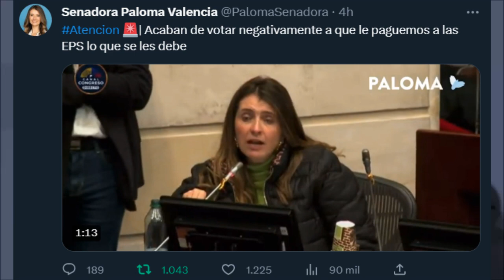🚨 ACABAN DE VOTAR NEGATIVAMENTE A QUE LE PAGUEMOS A LAS EPS LO QUE SE LES DEBE